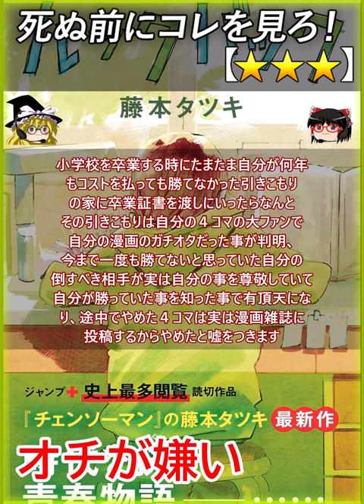【★★★】ルックバック このマンガがすごい! 2022年 オトコ編 1位【死ぬ前にコレを見ろ レビュー あらすじ】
0:00 あらすじ / レビュー
ルックバック、☆３

このマンガがすごい! 2022年 オトコ編 1位

ワンパンマンの作画担当している超絶作画の
お上手な魔人のような村田雄介は、少年期に
メガマンのダストマンのデザインが採用され
たくらいの超絶絵の上手な小さいころからギフト
持ちの魔人だったのぜ、だけどDeviantartと
かにいる自分よりも若くて絵が上手な絵師を
見ては日夜嫉妬するようなガチの狂人なのぜ

この漫画は小学校で家族からも友人からも
絵がお上手とほめたたえられていた学園
カースト上位のJCがあるとき引きこもりの
JCが描いた４コマが自分よりもお上手だと
自尊心を大きく傷つけられます、そこから
マンガを描く事以外の一切に興味をなくし、
学園カーストも勉強もどんどん下落してし
まい学園カースト最下位まで落ちてしまい
ます、そこまでしても自分が打倒したい
不登校のJCには勝てずについに諦めてしま
います

小学校を卒業する時にたまたま自分が何年
もコストを払っても勝てなかった引きこもり
の家に卒業証書を渡しにいったらなんと
その引きこもりは自分の４コマの大ファンで
自分の漫画のガチオタだった事が判明、
今まで一度も勝てないと思っていた自分の
倒すべき相手が実は自分の事を尊敬していて
自分が勝っていた事を知った事で有頂天にな
り、途中でやめた４コマは実は漫画雑誌に
投稿するからやめたと嘘をつきます

この自分の倒すべき相手に自分が実は勝ってた
という後の雨のシーンが超絶最高で絵だけで
このメインキャラの心情をめちゃんこお上手に
表現しているのぜ、そのあとびちゃびちゃの
鞄をほっぽり出して漫画を描き始めるシーン
なんかもディズニーのアップの冒頭の３０秒を
見た時と同じくらいあんこがふるえたのぜ

この後この二人は協力してマンガを描き始め
て中学高校の６年間で賞を総なめにし、いよ
いよ連載しないか？って時に二人の音楽性の
違いが発覚して袂を分ける事になります

ここからネタバレ

この漫画はこの後なんやかんやあってひきこ
もりのほうがガメオベラする展開があり、
そのあといろいろあってルックバックしてそ
こに自分が漫画家を始めた理由を見て漫画家
を再びやり始めるというシナリオなので、
とてもきれいに出来上がっているのです

ここからはうちらおまんじゅうの好みの問題
であり、この漫画がおもしろくないわけじゃ
ないってはなしなのぜ

武装錬金って漫画で和月さんも描いていました
が、我々おまんじゅうはハッピーエンドが好き
です、理由はエンタメはカネと時間を投入して
いるのでハッピーエンドじゃないとうちらに
とってコスパが悪いからです

んでこの藤本タツキは内田英治と同じような
癖を持っており、おまんじゅう達はこのなんでも
ガメオベラを挟めば良いってわけじゃないって
部分の価値観と合わないです

うちらの願望を入れるなら最後にifの世界戦と
混ざった世界で京本生存ルートで終わらすのぜ

最後がとてもスカッとしないのでおまん
じゅう達はモヤモヤするし、しっかりハッピーエンド
してくれよ！って思うけど前半の描き方や設定が
めちゃんこお上手だしこの作家は自由に漫画を
描かせると本当に前半はいい漫画描くなって思う

例えば『さよなら絵梨』はそのもやっとする
部分をしっかり対策立てて描いた作品なのぜ

そんな漫画

【注意 - NOTE】
Let's play !! - ゲーム実況